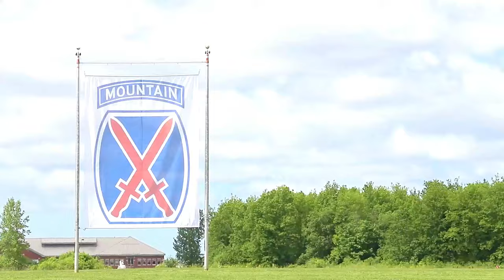10th Mountain Division Change of Responsibility Ceremony - Fort Drum 2024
Join us for a momentous occasion as we witness the Change of Responsibility Ceremony at Fort Drum in 2024, where Command Sgt. Maj. Nema Mobar hands over the reins to Command Sgt. Maj. Brett Johnson as the senior enlisted advisor of the 10th Mountain Division. This ceremony, held on May 29th, marks a significant transition in leadership within this esteemed division located in Fort Drum, New York. Don't miss this historic event showcasing the dedication and honor of our military personnel.

10th Mountain Division Change of Responsibility ceremony 2024
FORT DRUM, NY, UNITED STATES
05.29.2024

The 10th Mountain Division and Fort Drum host the change of responsibility ceremony, May 29, 2024, between Command Sgt. Maj. Nema Mobar and Command Sgt. Maj. Brett Johnson, the respective outgoing and incoming senior enlisted advisors of the 10th Mountain Division on Fort Drum, New York. The ceremony was held to provide an opportunity for leaders and Soldiers to welcome the incoming command sergeant major for the division and say farewell to the outgoing command sergeant major.(U.S. Army video by Spc. Salvador Castro)

Film Credits: Video by Spc. Salvador Castro
27th Public Affairs Detachment